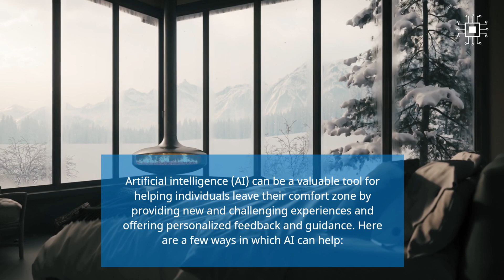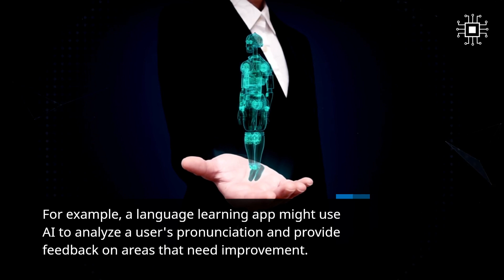Stepping Out of Your Comfort Zone with the Help of AI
"Stepping Out of Your Comfort Zone with the Help of AI: Exploring the Benefits of Artificial Intelligence"

Artificial intelligence (AI) can be a valuable tool for helping individuals leave their comfort zone by providing new and challenging experiences and offering personalized feedback and guidance. Here are a few ways in which AI can help:

Personalized recommendations: AI algorithms can analyze an individual's interests and behaviors and suggest new activities, experiences, or challenges that are likely to be outside their comfort zone. For example, a fitness app might recommend new exercises or workouts based on the user's current fitness level and preferences.

Simulation and modeling: AI can create virtual environments that simulate challenging situations, allowing individuals to practice skills and develop confidence before attempting them in the real world. This can be particularly useful for individuals who may be anxious about trying new things.

Feedback and coaching: AI-powered systems can provide personalized feedback and coaching to help individuals improve their performance in new or challenging situations. For example, a language learning app might use AI to analyze a user's pronunciation and provide feedback on areas that need improvement.

Social support: AI can facilitate social connections and support networks, which can be particularly helpful when individuals are trying to leave their comfort zone. For example, a social networking app might connect individuals with others who share similar interests and are trying to step outside their comfort zone.

Overall, AI can be a powerful tool for helping individuals overcome their fears and explore new opportunities. However, it's important to remember that AI is not a substitute for human interaction and support. While technology can provide guidance and feedback, it's ultimately up to the individual to take action and make changes.